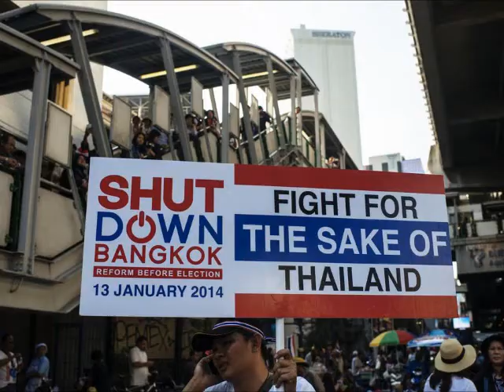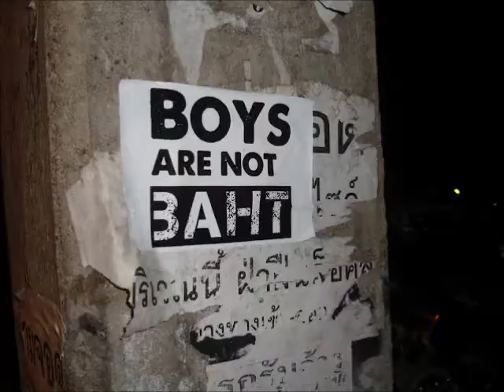Thailand Protests Song Red and Yellow